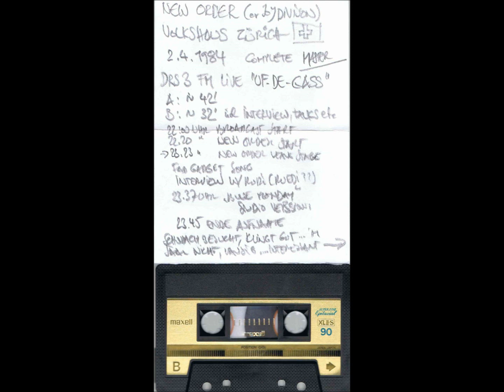New Order-Intro Music (Live 4-2-1984)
New Order
Live Volkshaus Zurich, Switzerland

Intro Music
586
Ceremony
Ultraviolence
Sooner Than You Think
ICB
Denial
Procession
Age Of Consent
Temptation
Confusion
Swiss Broadcast Outro

┃┃╱╲ in
┃╱╱╲╲ this
╱╱╭╮╲╲house
▔▏┗┛▕▔ we worship